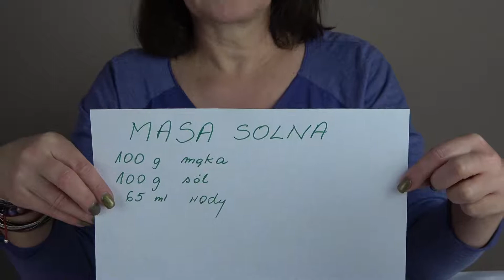ZIMOWE WARSZTATY W ZDK ODCINEK 6